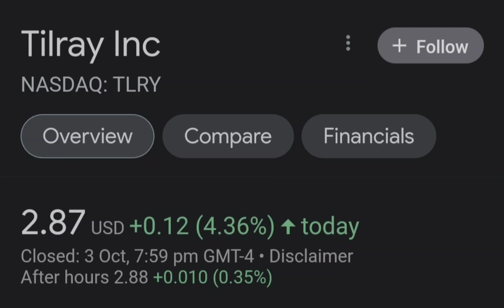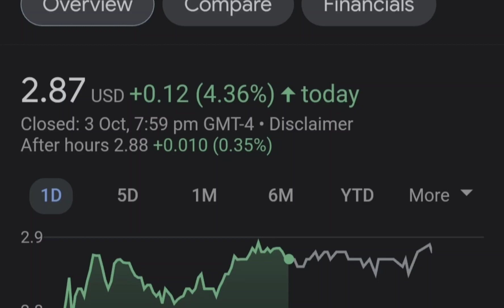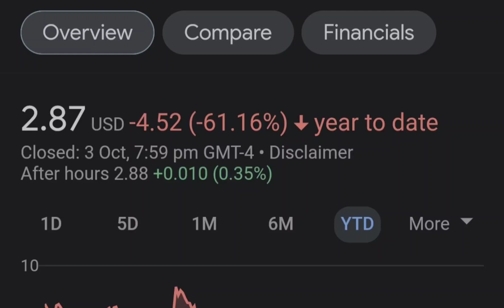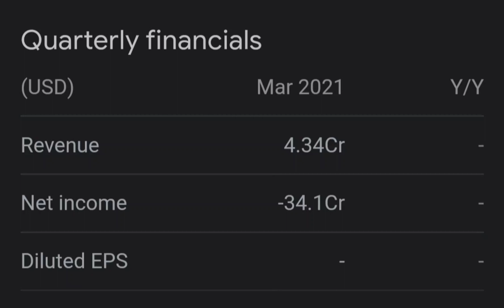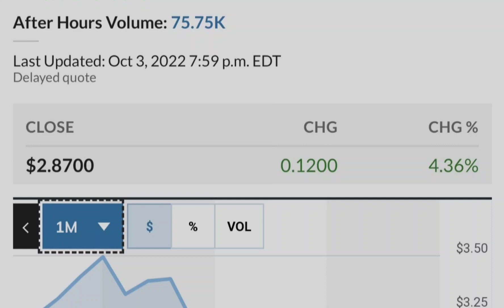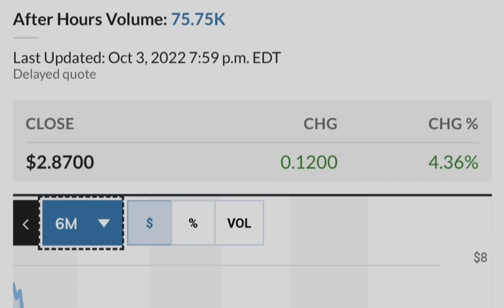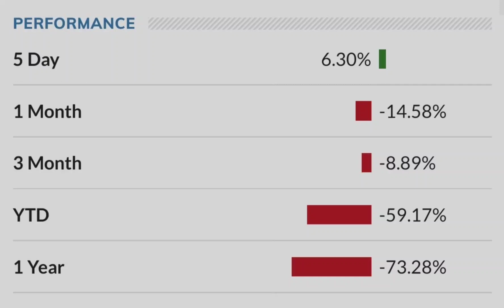TLRY Tilray Stock Update HIGH RETURNS Big NEWS